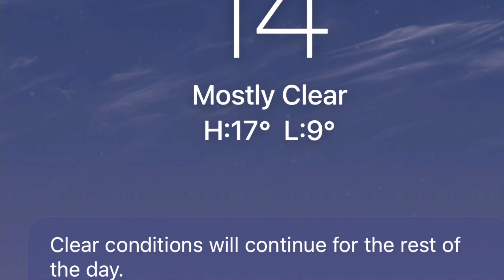Beautiful Busan City - South Korea